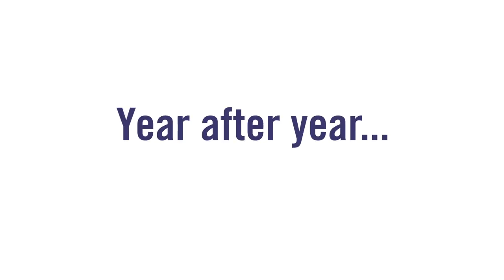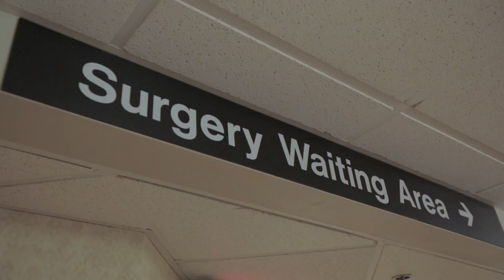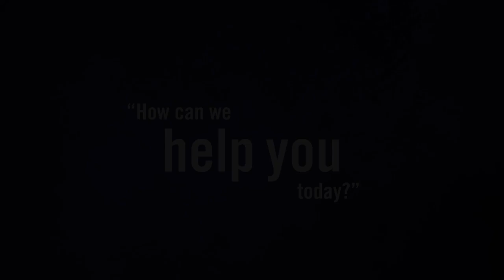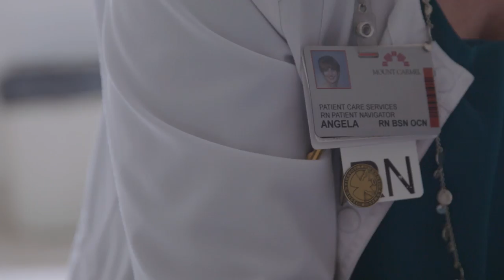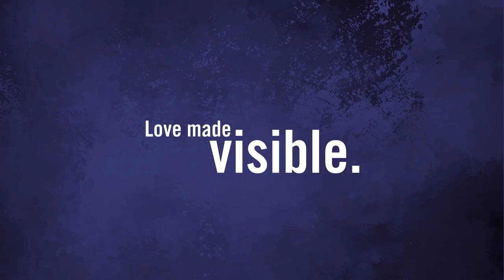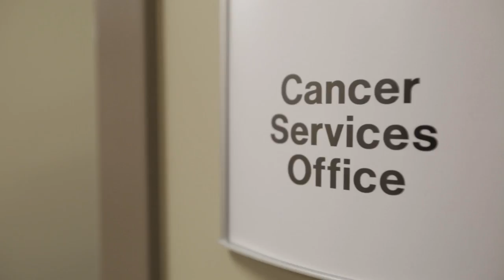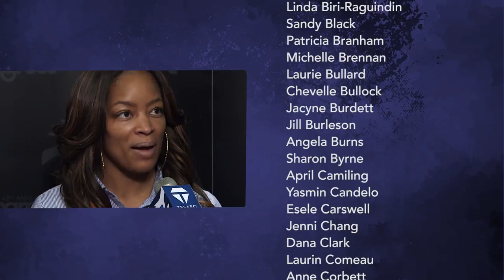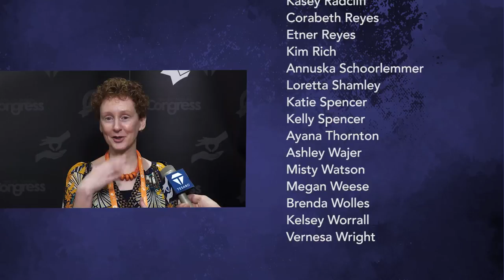Heroic Hearts: To Be an Oncology Nurse, the Movie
Heroic Hearts is the inspiring true story of the heroes who care for people in the fight of their lives: oncology nurses. First shown at ONS Congress, the film follows three nurses as they share intimate insights about their work, their patients, and the passion that drives them every day. Experience what it takes to be an oncology nurse—and what it means to have a heroic heart. Brought to you, with gratitude, by TESARO.